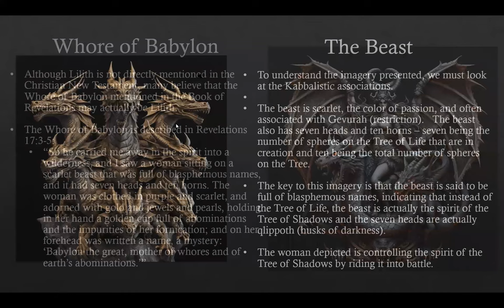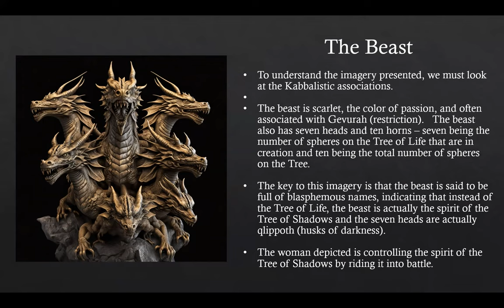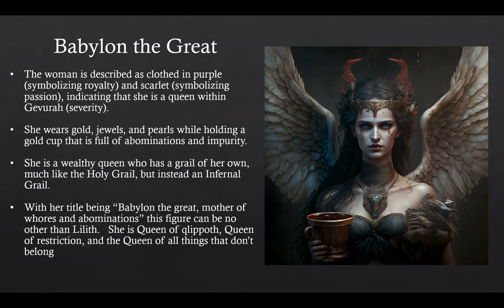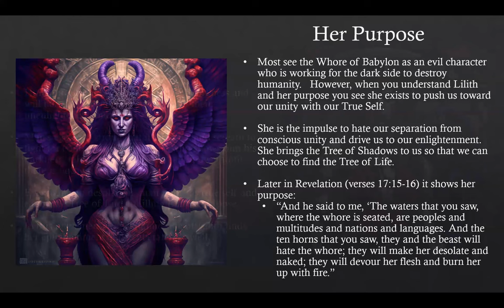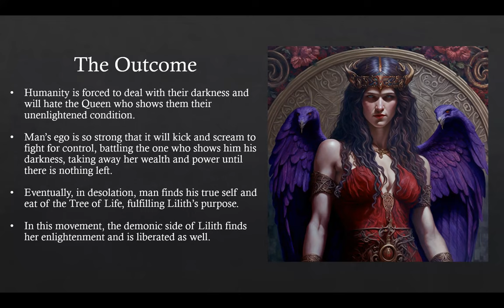Lilith and the Whore of Babylon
Is Lilith related to the Whore of Babylon?  If so, how do we know?